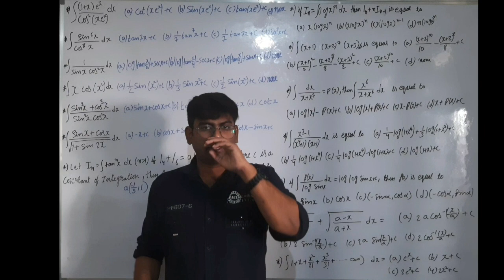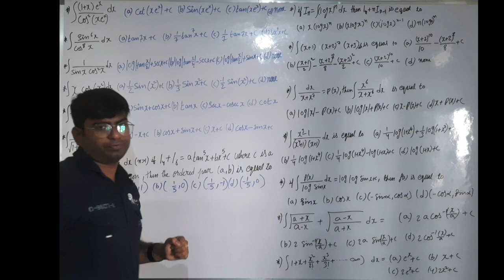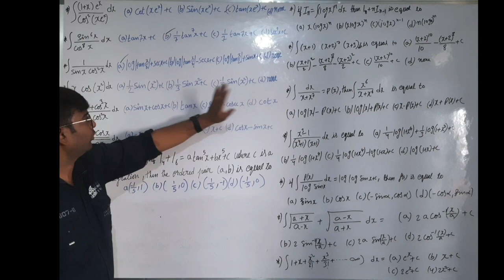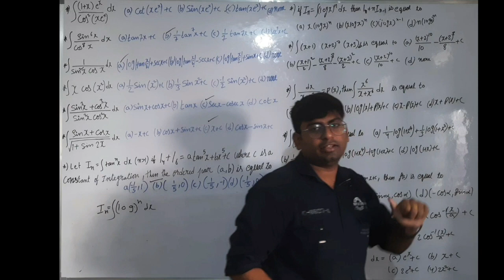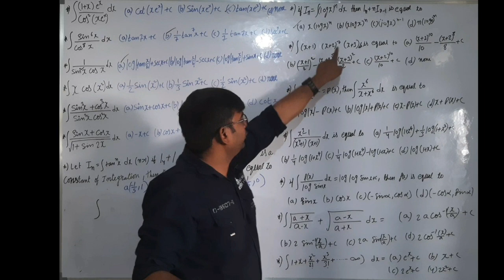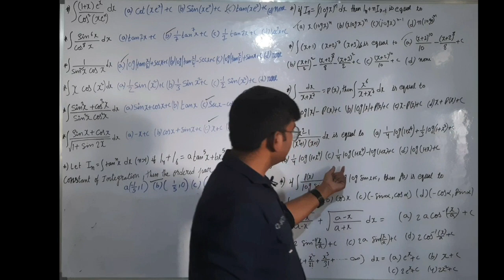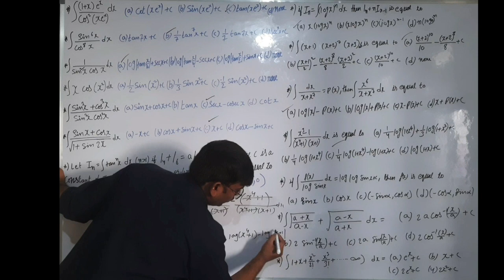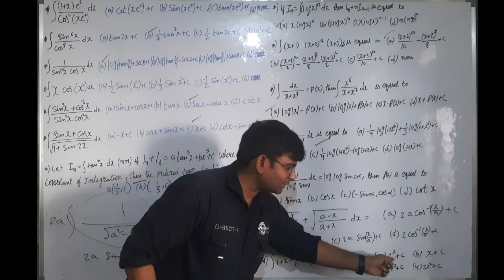AP/TS EAMCET 2023 EAMCET SHORT TERM CLASS 16